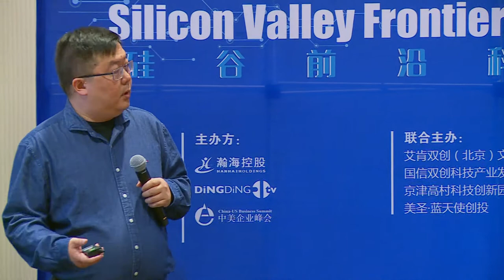Crypto Top Charts - SVEF 2018 - Silicon Valley Frontier Technology Spotlight